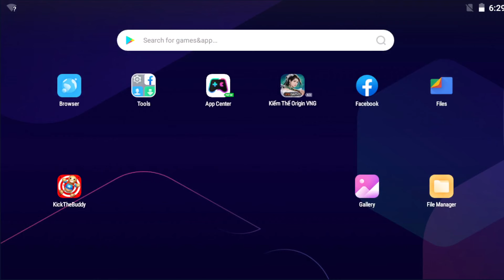God Zombie Vs The Buddy - Mr. Gameplay 2024